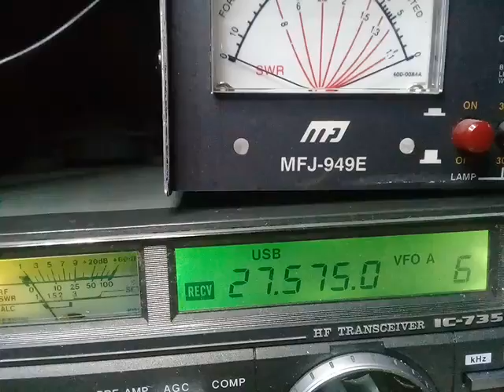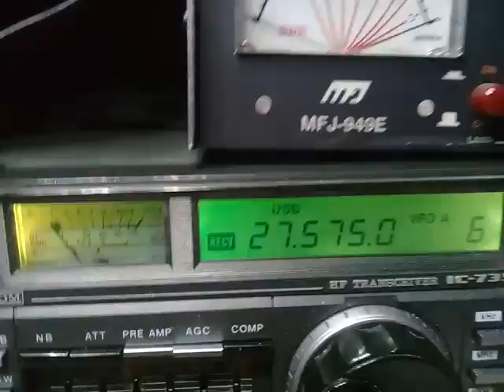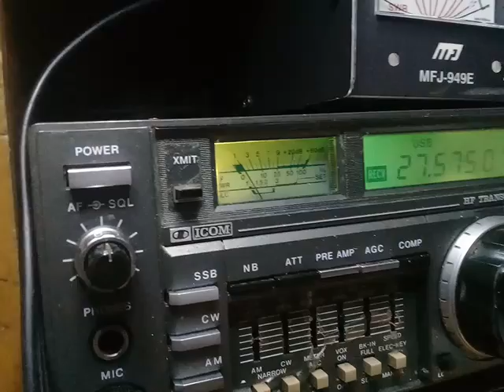70DA/OC045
American samoa